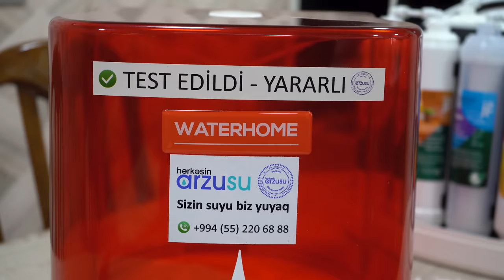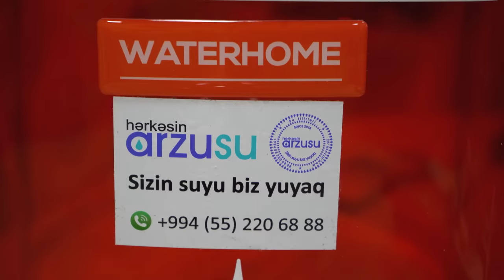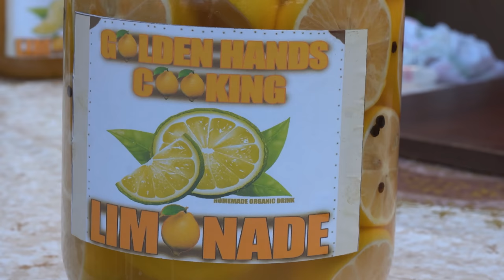Homemade Drink Lemonade - Lemon Pickle - Lemon Cookies - Feijoa Drink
Today we prepared a delicious homemade lemonade from lemons! We prepared a lemon dessert and kept it for the winter! We made lemon cookies!
حياة القرية
 metbex reseptleri lemonade, ebs, feijoa drink, lemon cookies, lemon cokie